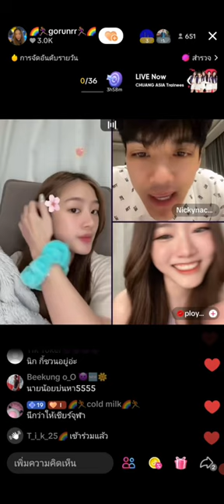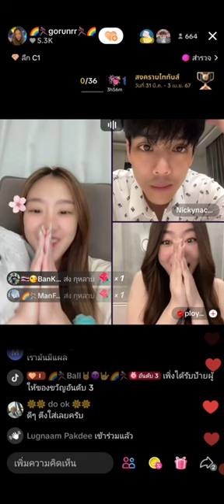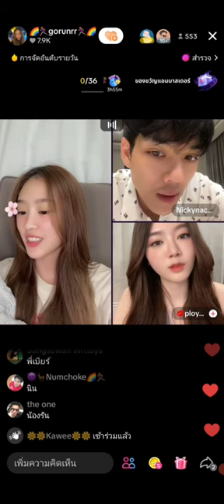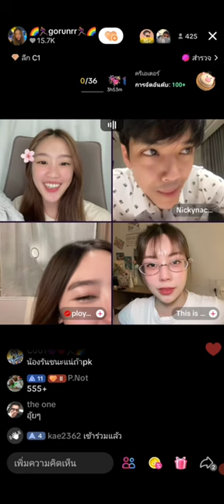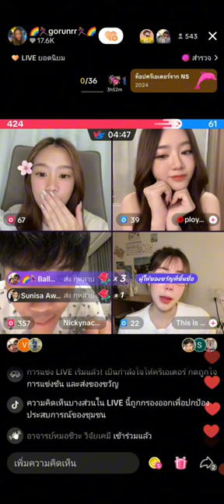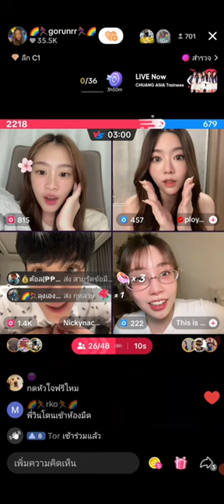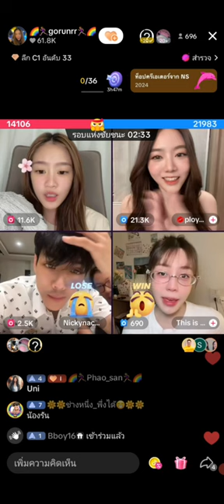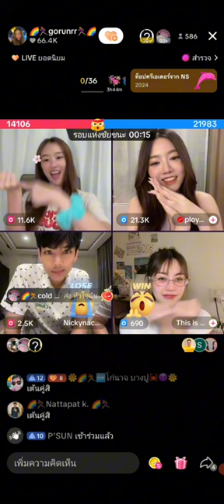Gorun Live TT 31/3/67